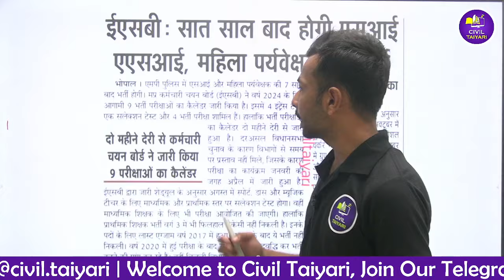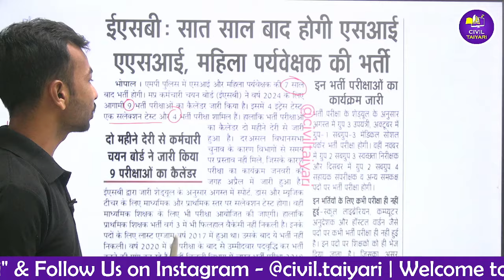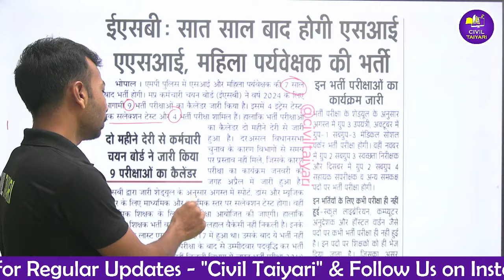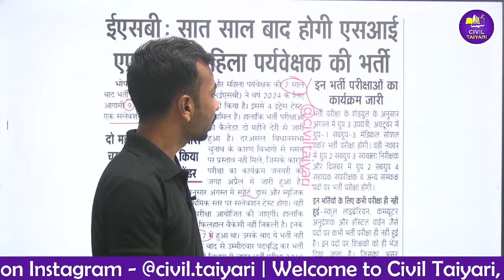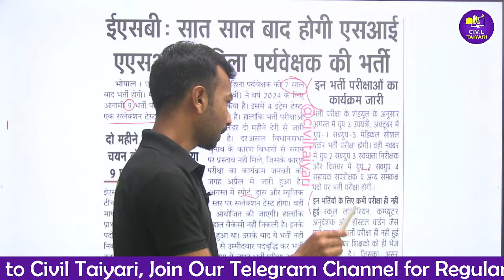MP Vyapam Bharti Update | MP ESB Bharti | Mahila Paryavekshak | MPSI | MP Vacancy